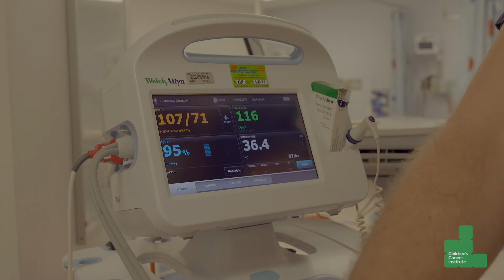Help Bec raise $20,000 for childhood cancer research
Three years ago, when Bec was 14 she was diagnosed with cancer. After more than two years of treatment Bec was devastated to discover that her cancer had returned and was now even more aggressive and considered incurable by standard treatments.

Bec now believes that research is her only hope.

When Bec found out $20,000 will pay for the tests required for one child to benefit from the Zero Childhood Cancer Personalised Medicine Program, led by Children’s Cancer Institute and The Kids Cancer Centre at Sydney Children’s Hospital Randwick, part of The Sydney Children’s Hospitals Network, she decided she wanted to fundraise for kids just like her.

In what can only be described as an act of total selflessness, Bec has decided to lead a crowdfunding campaign for the Children’s Cancer Institute – aiming to raise $20,000 in just 35 days.

Without initiatives like Zero Childhood Cancer, sadly, Bec knows children just like her have very limited options. She hopes that by sharing her story, the community will help to fund this vitally important program.